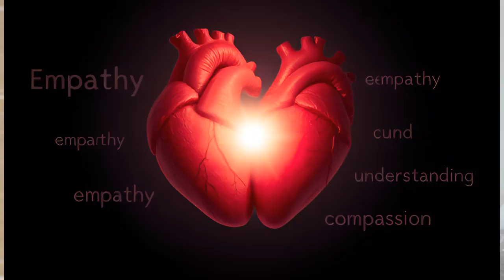Men Deeply Respect Women Who Apply These 4 Rules | Essential Rules Every Woman Should Know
In today’s video, we embark on a transformative journey that reveals the profound impact of respect in relationships. Join us as we explore four essential rules that, when embraced by women, elicit deep respect from men. These principles empower women to cultivate connections rooted in admiration, trust, and authentic love.

Rule 1: Setting Boundaries - Anchoring Your Self-Worth
Setting boundaries is fundamental for building healthy relationships. Think of boundaries as your guiding compass through the vast ocean of connections. They empower you to communicate your needs and protect your emotions. By assertively establishing and communicating your boundaries, you showcase your self-worth and demand the respect you deserve. Boundaries create a safe space where your partner understands and honors your values. When you stand firm in your convictions, you send a clear message that your feelings matter, nurturing an environment of mutual respect.

Rule 2: Communicating Assertively - Amplifying Your Voice
Effective communication is vital for any successful relationship, and assertive communication amplifies your voice. When you express your thoughts and feelings honestly, you invite men into your inner world, fostering deeper connections. Assertive communication encourages active listening and empathy, creating a platform for mutual growth. It validates your emotions and those of your partner, leading to emotional safety and trust. Remember, assertive communication is about expressing yourself with confidence and respect, empowering you to build strong connections.

Rule 3: Demonstrating Self-Respect - Embracing Your Radiant Worth
Self-respect is a powerful magnet that draws admiration from others. When you prioritize your well-being and practice self-care, you radiate confidence and self-assuredness. Men are naturally attracted to women who know their worth and treat themselves kindly. By valuing yourself, you inspire men to recognize your radiant worth and treat you with the utmost respect. Embracing self-respect involves honoring your values, taking care of your physical and emotional well-being, and celebrating your achievements.

Rule 4: Showing Empathy and Understanding - Connecting Heart-to-Heart
Empathy bridges the gap between individuals, fostering deep understanding and connection. By practicing active listening and acknowledging your partner's emotions, you create a nurturing environment where emotional intimacy can thrive. When men feel seen and heard, they are more likely to open up, deepening your bond. Empathy forms the bedrock of a strong relationship, allowing you to navigate challenges together with compassion and understanding. Remember, empathy is about validating emotions rather than solving problems, forging meaningful connections that last.

Conclusion
As we wrap up this enlightening exploration of the four rules that earn men's deep respect, remember that the power lies within you. By setting boundaries, communicating assertively, demonstrating self-respect, and showing empathy, you can cultivate relationships rooted in admiration and appreciation. Embrace these principles, and watch as your connections transform into harmonious unions of love and respect. You deserve nothing less than a partnership where your worth is recognized and your voice is heard. Thank you for joining us on this journey of personal growth—let's empower one another to become the embodiment of respect we seek in our relationships!